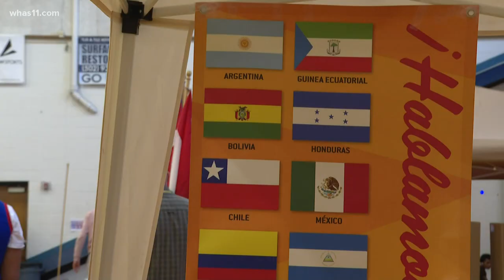Cultural fair returns to Iroquois High School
Through food, music, flags and clothes, students and their families built displays to help teach others about their culture.